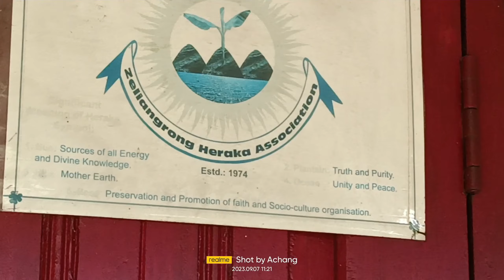organic vegetables # 🥒🥒|| harvesting|| video local Subji todne wala video#explore